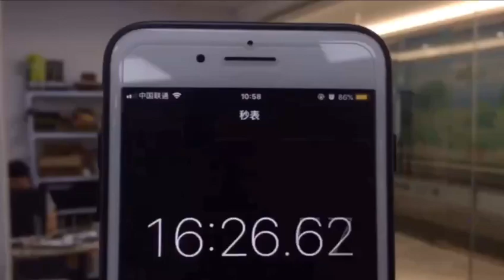DFLABS HOLOGRAM FAN DISPLAY 60CM SIZE